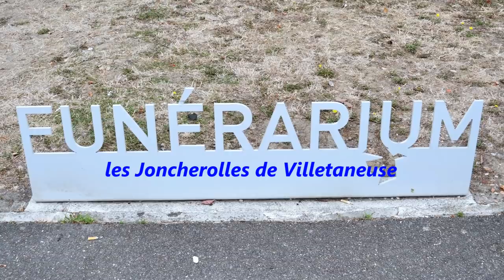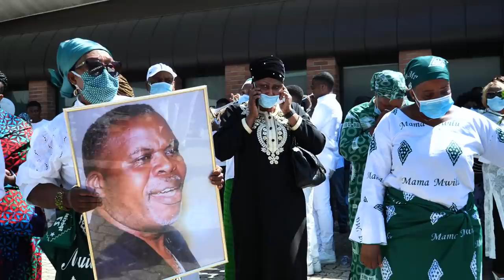la levée du corps du Reverand Pasteur Daniel Sita Ndongala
le 20 Juillet 2020 à Villetaneuse